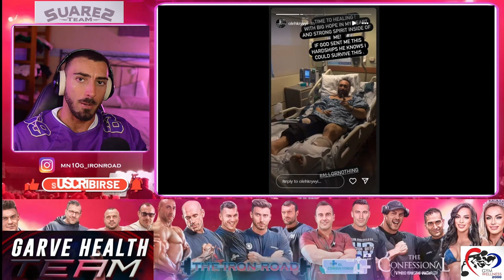¡Se PIERDEN el OLYMPIA! Los MOTIVOS que llevan a Oleh, Diesel y Big Ramy a NO ESTAR en Las Vegas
¡Qué pena! Los amantes al culturismo vamos a tener que afrontar este MrOlympia sin tres rostros más que habituales en los últimos años en el gran evento del mundo del culturismo.
Oleh se pierde la gran cita después de una temporada espectacular con ese New York Pro en 212lb después de romperse las piernas entrenando.
Ruff Diesel ha decidido aprovechar su lesión en el codo para afrontar una temporada en blanco y acometer un volumen que, como veremos, es más que generoso.
Finalmente, el gran rey egipcio Big Ramy no presenta el físico conveniente a 8 semanas para el MrOlympia y muy pronto anunciará que no estará en Las Vegas